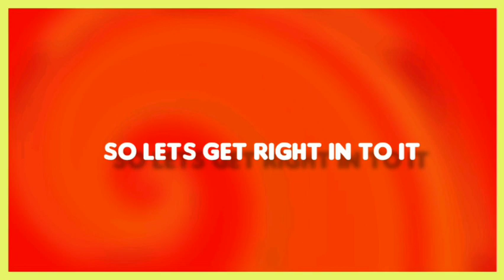OTHERWORLD LEGENDS BUG!?BECOME UN-DEAD (+LAST BOSS ASURA AND ENDING)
This might be click baity but its not